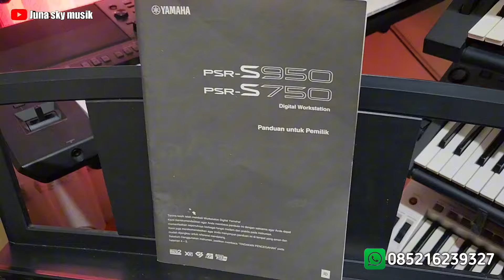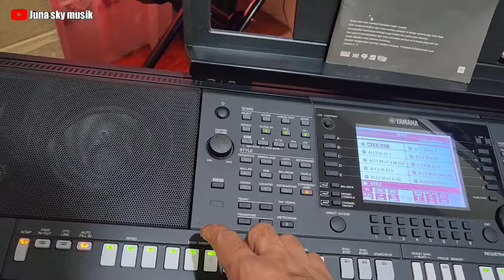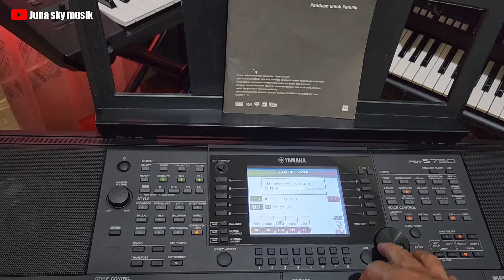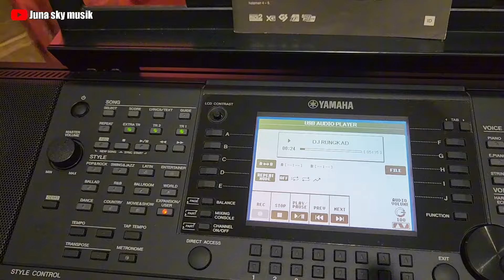Jual | Keyboard Yamaha Psr S 750 | full set dus buku komplit | Bisa tukar tambah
juna sky musik
jual beli tukar tambah keyboard bekas
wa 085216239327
Depan Rs Duren sawit Jakarta timur

jual keyboard Yamaha psr S 750
biasakan menonton video sampe habis
karna harga dan kondisi di jelaskan di vidio